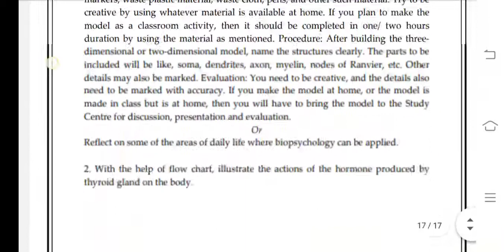BPCC 102 Ignou Solved Assignment